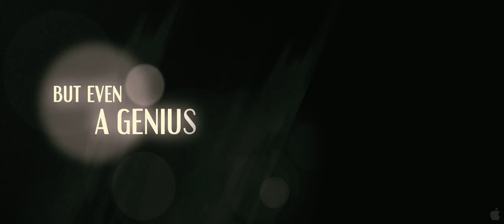Nine Trailer 2009